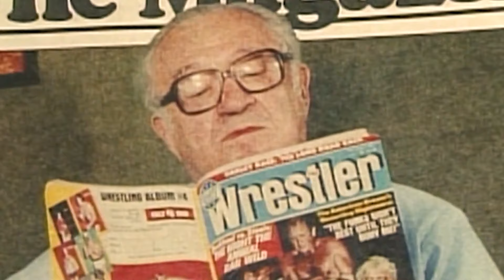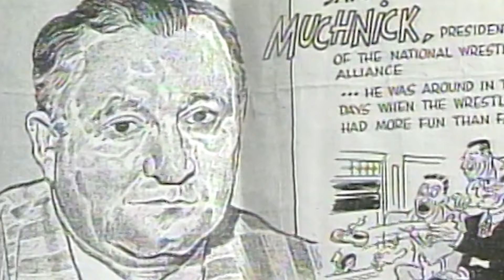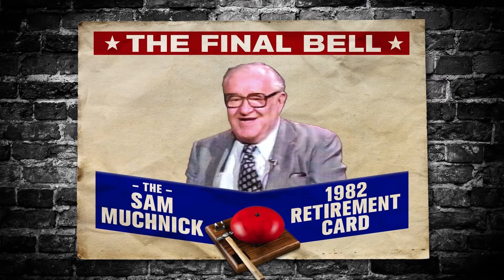The Final Bell - The Sam Muchnick 1982 Retirement Card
On New Year’s Day 1982, more than 19,000 spectators packed the CheckerDome in St. Louis for a professional wrestling event to honor St. Louis’ own Sam Muchnick. Muchnick helped bring “Wrestling at the Chase” to our TV screens. The program that aired weekly on KPLR-TV from 1962 to 1982.

The special fight night was recorded at the arena that evening by a KPLR staff videographer. Besides two-minutes of “highlights” shown on Wrestling at the Chase a week later, the historical footage from that night went unseen for decades.

Many of that night’s matches featured future pro wrestling hall of famers like Ric Flair, Dusty Rhodes, Dick the Bruiser, Harley Race, Wendy Richter, David Von Erich and more. Pre and post-event “behind-the-scenes” footage was also captured.

KPLR’s never-aired footage was discovered in late-2023.

This special program goes in-depth on the evening, featuring highlights from the entire card, multiple tributes to Sam Muchnick, and the overall impact of event.